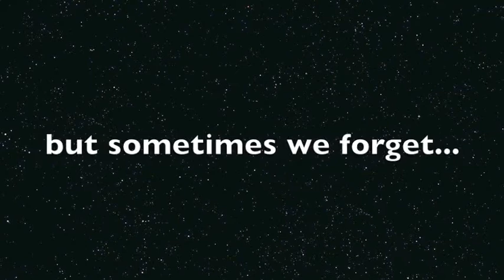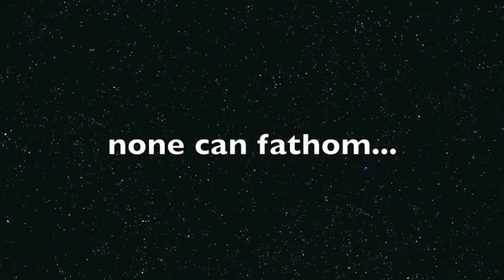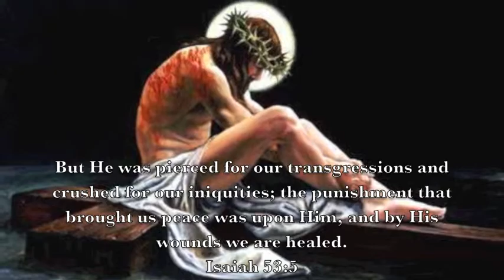Indescribable-A Love Story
Sometimes we just need to sit down, and observe God's incredible handiwork. This video is dedicated to Him. I love you, Lord.